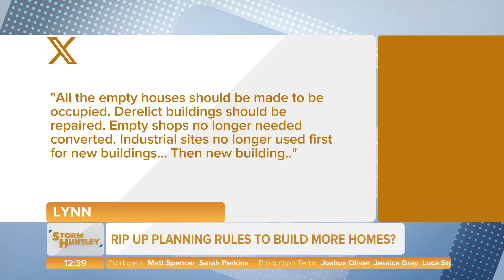Rip up planning rules to build houses? Feat. Emily Andrews & Lowri Turner | Storm Huntley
The Prime Minister has made house-building one of his priorities and he's outlined his plans for how he'll achieve it.

It means areas of the Green Belt deemed 'low quality' will be re-designated as 'Grey Belt' and released for development, and we can also expect curbs on local residents' ability to block new developments.

In the papers today they're saying communities will be able to debate 'how' but not 'if' new homes are built.